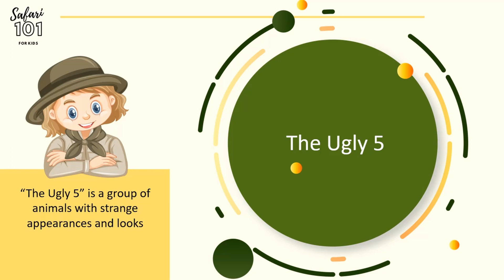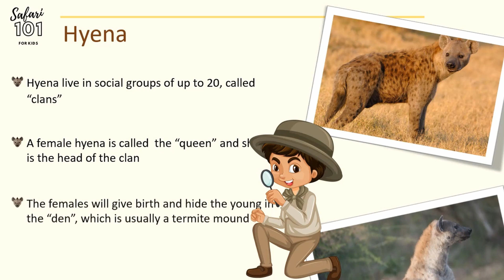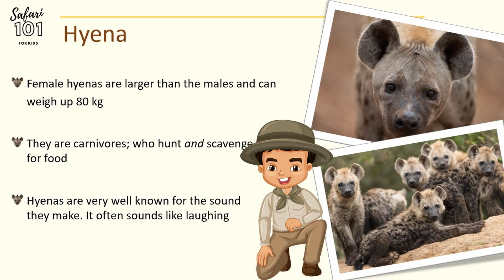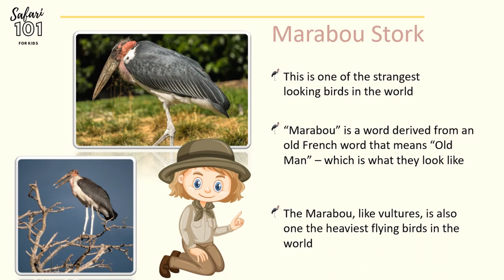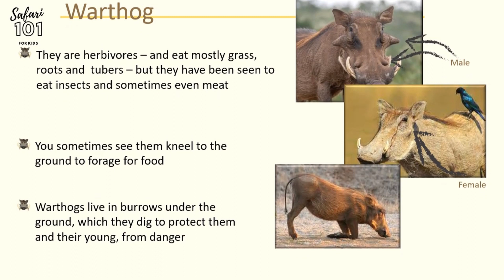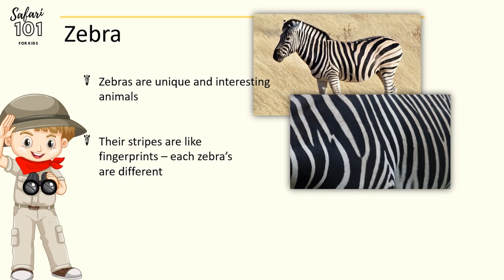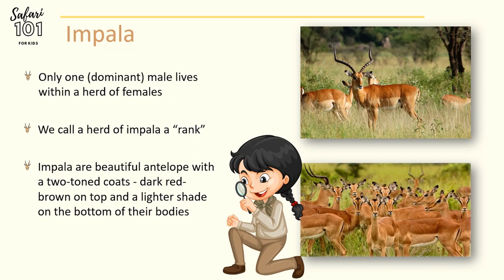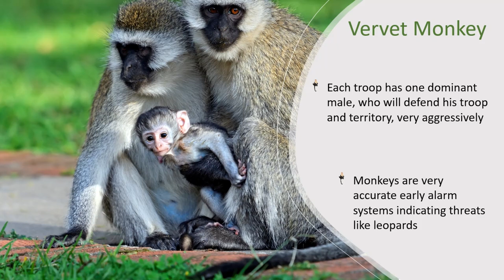Safari 101 for kids I Part 3 | Mammals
This video on Africa's natural environment and wildlife is educational.
In this specific video we will be looking at part 3 of mammals.
Children will gain knowledge about the various species of local African animals, as well as their habitats, diets, and adaptations. Additionally, they will learn about the various protection initiatives that are being undertaken to help safeguard African wildlife and its habitats.
Kids of all ages will enjoy watching this movie, which will teach them more about Africa's fascinating wildlife and natural world.

The Safari Academy was created with the goal of educating kids on wildlife, nature and conservation. It was the brain child of 2 experienced nature conservationists and wildlife experts with combined 30 years of experience in the field of wildlife, conservation and eco-tourism.